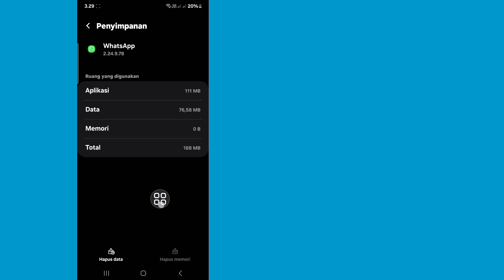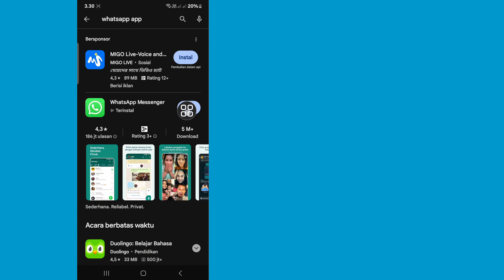Cara Memperbaiki Download Tidak Dapat Selesai Silakan Coba Lagi Nanti WhatsApp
Di sini, di video ini Anda akan Mempelajari Cara Memperbaiki Pengunduhan Tidak Dapat Menyelesaikan Silakan Coba Lagi Nanti WhatsApp
Jika Anda mencari video tentang Cara Memperbaiki Download Tidak Dapat Selesai Silakan Coba Lagi Nanti WhatsApp! Anda berada di tempat yang tepat! Tonton video ini untuk mempelajari Cara Memperbaiki Pengunduhan Tidak Dapat Menyelesaikan Silakan Coba Lagi Nanti WhatsApp. Itu mudah dan sederhana untuk dilakukan dari ponsel Anda

.Pertanyaan Anda .

perbaiki
Perbaiki Pengunduhan Tidak Dapat Menyelesaikan Silakan Coba Lagi nanti
Perbaikan kesalahan unduhan WhatsApp yang gagal
Cara memperbaiki masalah unduhan WhatsApp yang gagal
memperbaiki File Media WhatsApp Tidak Diunduh
Foto tidak mengunduh WhatsApp
mengatasi media whatsapp tidak bisa di download
Unduh WhatsApp yang gagal di Android
Perbaiki Pengunduhan WhatsApp Gagal